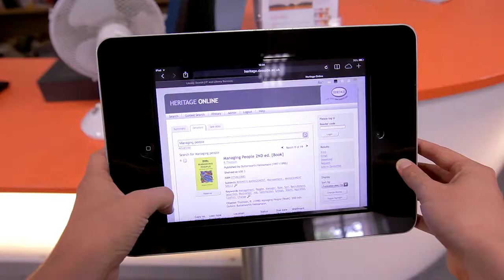Coleg Cambria POV video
A day in the life of a Coleg Cambria student